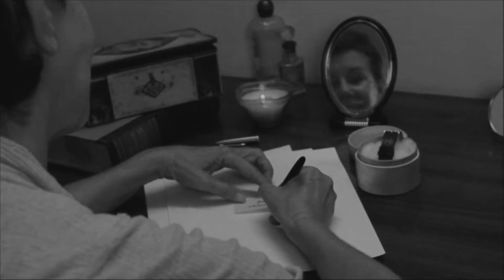Das Geschenk.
This film is an adaptation of the last scene of O Herny's 'The Gift of the Magi'

A short film by a group of communication students (batch of 2014) of Mount Carmel College, Bangalore.